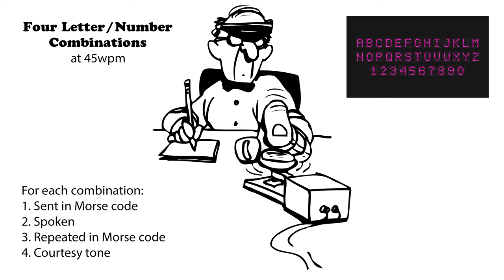Four Letter-Number Combinations - 45wpm